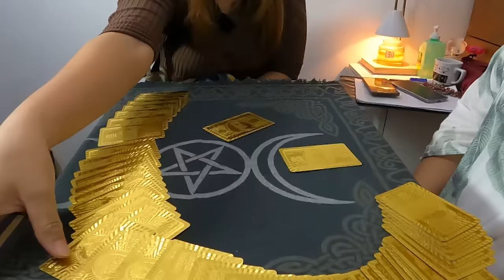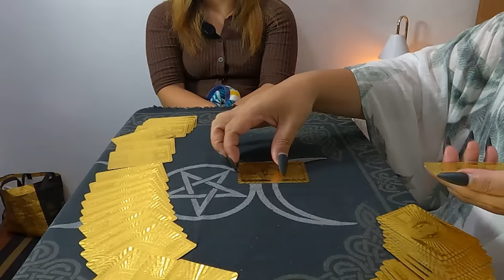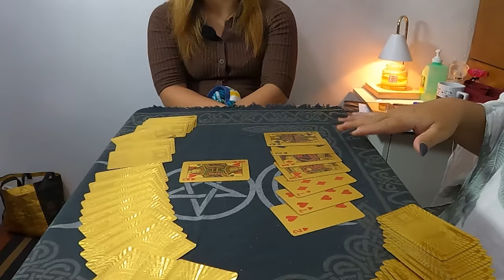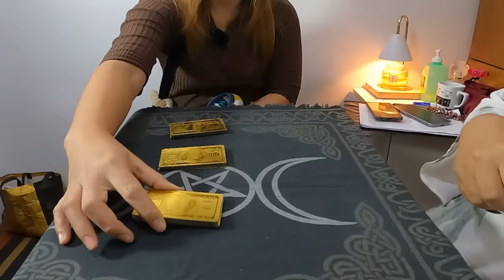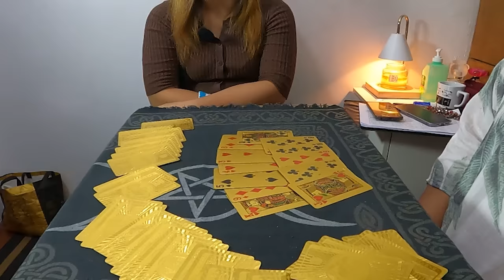TAMPUHAN | Jay Costura